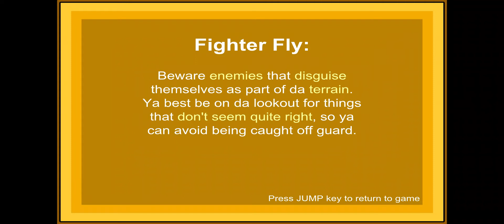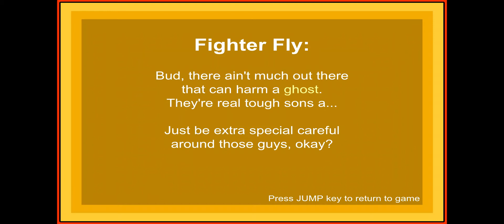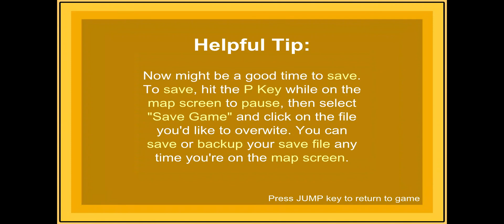A Koopa's Revenge 2 (Episode 2) [World 2]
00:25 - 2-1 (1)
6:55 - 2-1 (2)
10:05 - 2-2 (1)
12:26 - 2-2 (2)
16:18 - 2-3
26:18 - 2-4
37:04 - 2-5